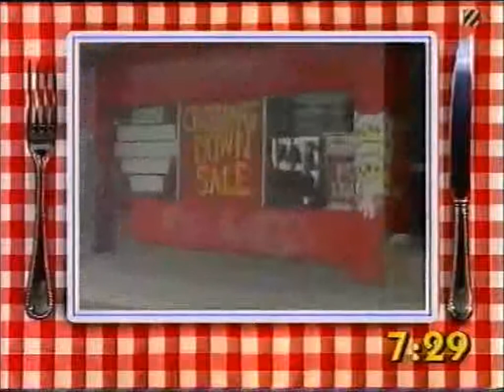Crunch 1 16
Emmylou Harris